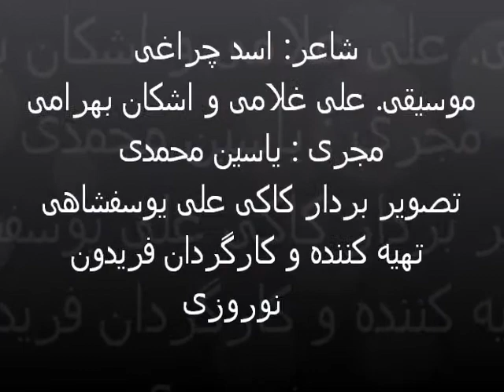شاعر:اسد چراغی 3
شعر له باره ایل کورده واریمان

شاعر: اسد چراغی
موسیقی. علی غلامی و اشکان بهرامی
مجری : یاسین محمدی
تصویر بردار کاکی علی یوسفشاهی
تهیه کننده و کارگردان فریدون نوروزی